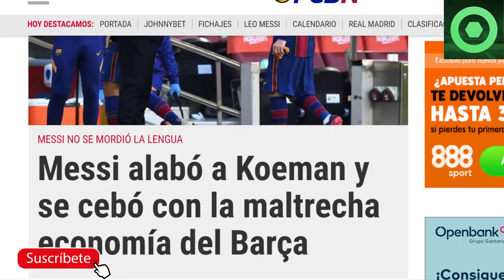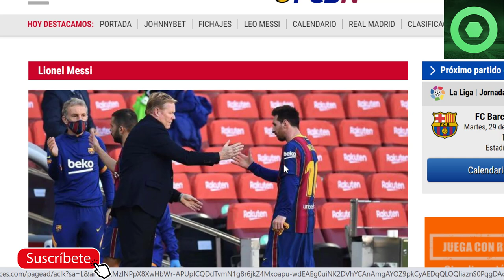🔥¡BOOM! MESSI no se MORDIÓ la LENGUA, MIRA lo que DIJO 🔴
Fuentes:
fcbarcelonanoticias